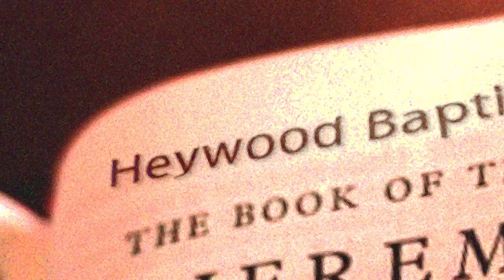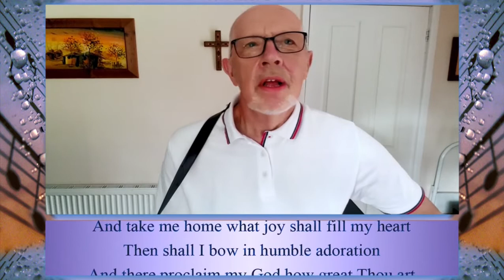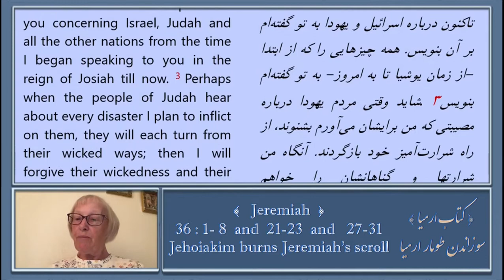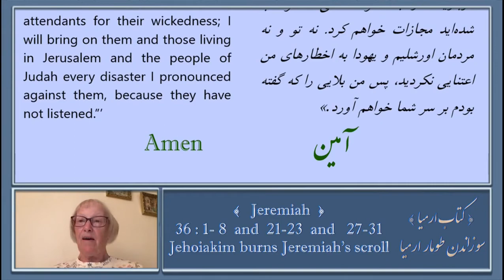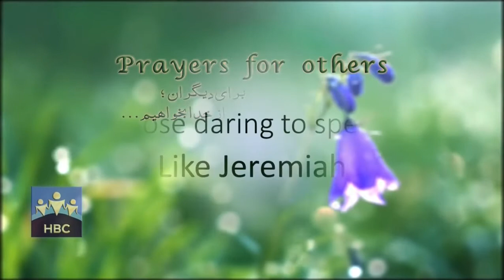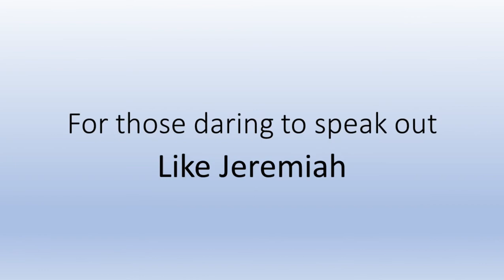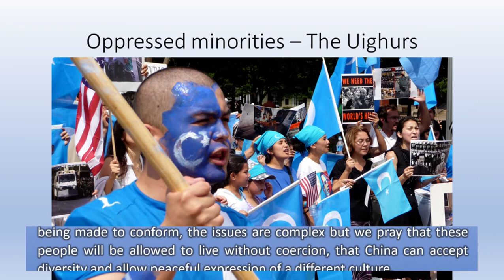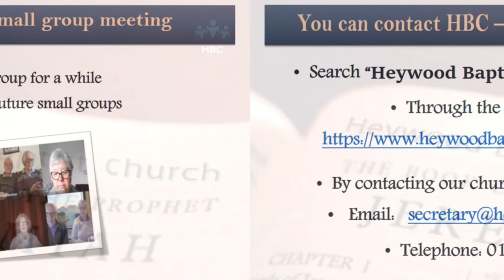A Scroll Burned and Rewritten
This week is the third in our series on Jeremiah. This episode sees Jeremiah excluded from the temple and relying on another to get his message across.